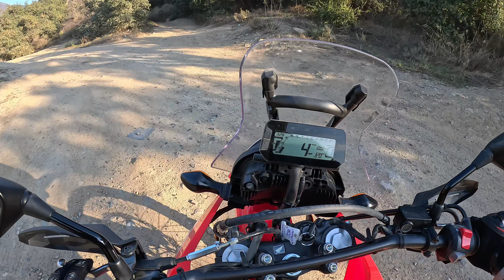BMW G 310 GS vs Honda CRF300L Rally – Lightweight ADV Comparison & Test Ride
These two bikes can do more types of riding than most motorcycles under $7000. But they both make for very different riding experiences. The BMW G 310 GS is better for beginners, but the Honda CRF300L rally is our preference.